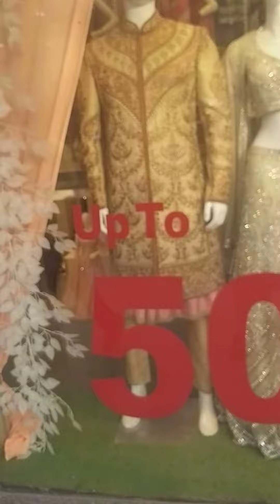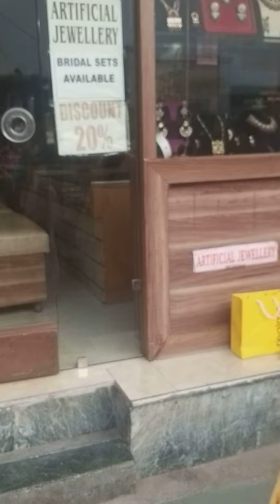करोल बाग की market हर सामान बहुत सस्ते दाम में bohut good 😇😉😇😘☺😇😜😚😗😇